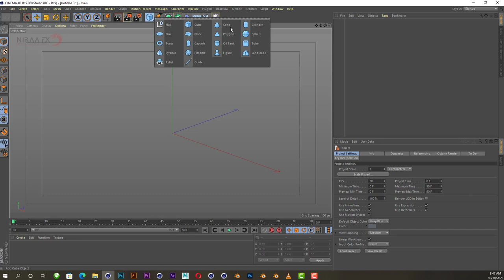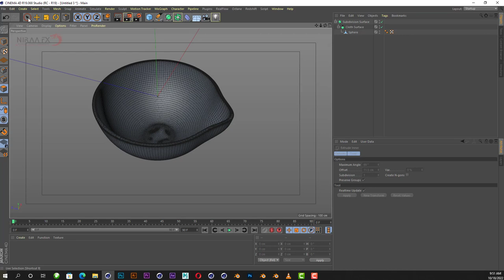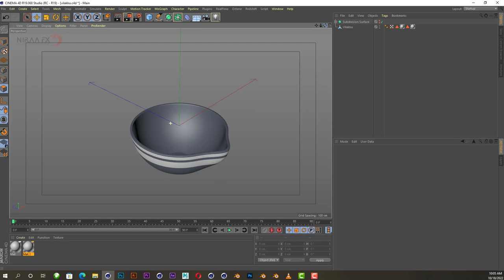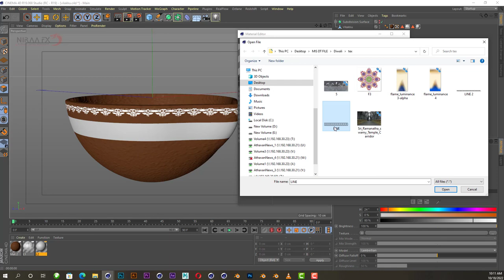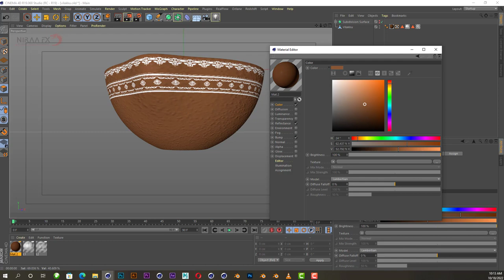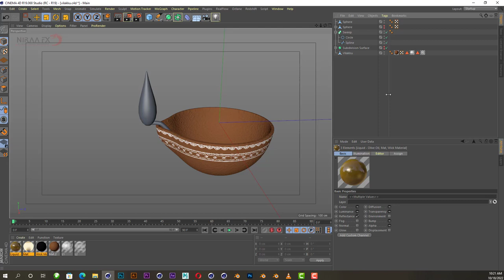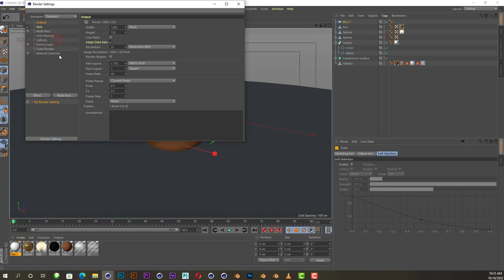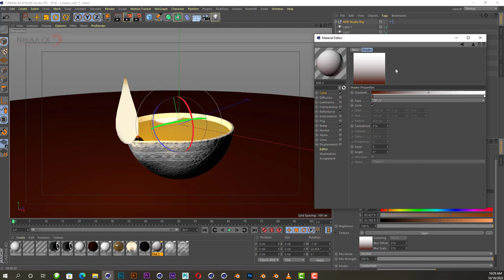Diwali Wish Theme Part 1 - Cinema 4D Tutorial